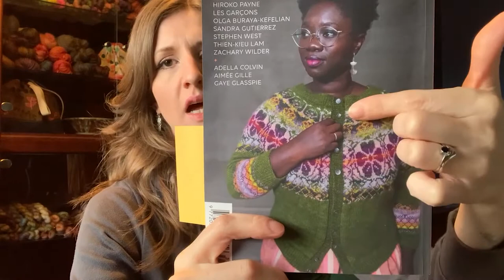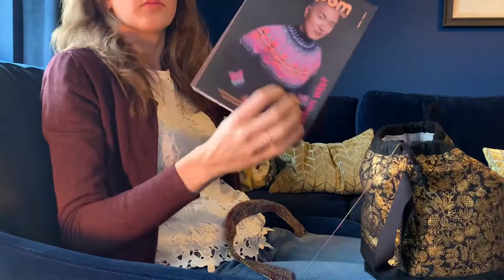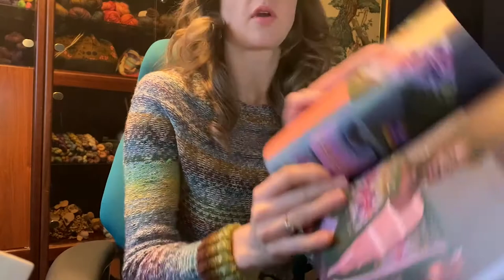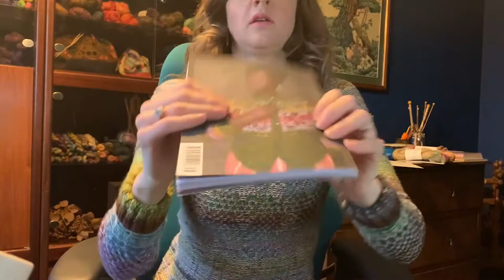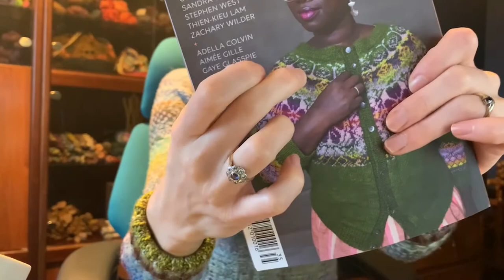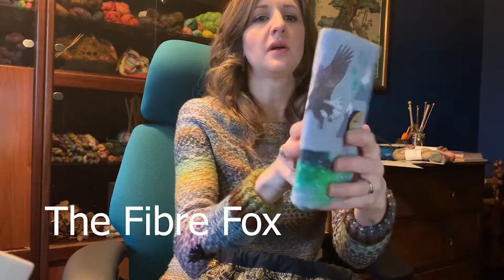VlogCast 1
The first in a new VlogCast series this a UK based indie yarn dyeing vlog/knitting and yarn podcast.

FOs: Cornish Pixies and Fluffy the 3 headed dog from the book Harry Potter Knitting Magic by Tanis Gray

WIPs: Foxthoughts Cardigan from the Winter 2020 Pom Pom Magazine, pattern by Hiroko Payne from La Bien Aimee